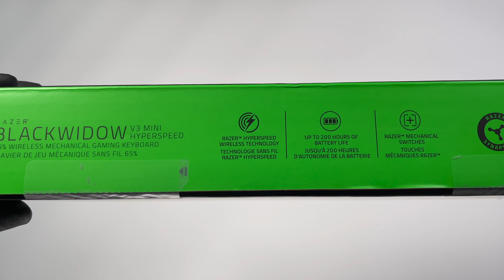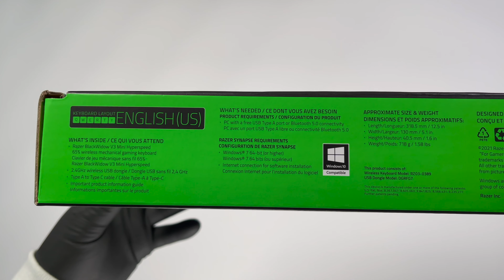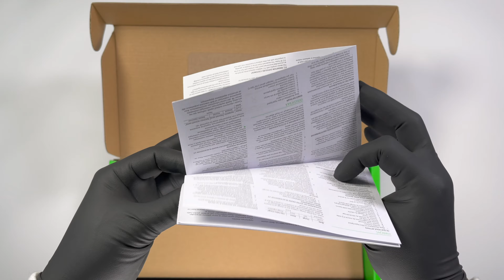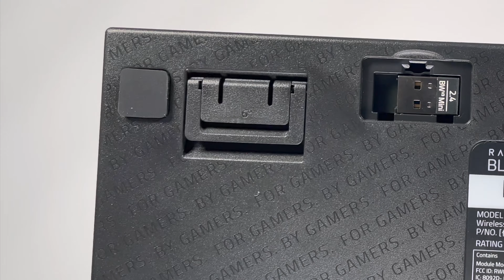Unboxing Razer Blackwidow V3 Mini Hyperspeed Keyboard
Unboxing Razer Blackwidow V3 Mini Hyperspeed Keyboard (65%) Compact for any space, 3 connections modes, Razer Chroma integration,  & multi-device support all for $179.99?.